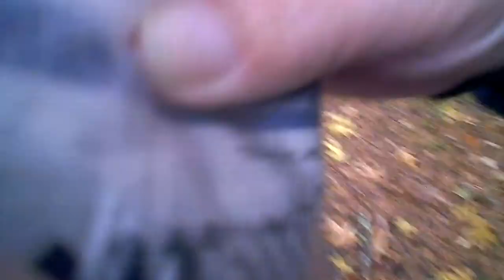windy, windy, windy...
big time windy last night and this morning...